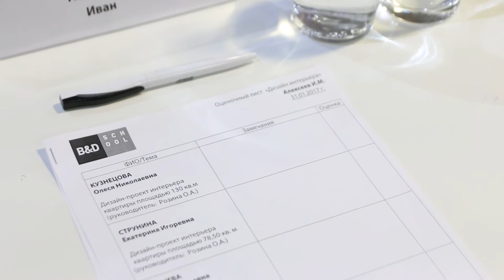Защита дипломных проектов курсов «Дизайн интерьера»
Открытая защита дипломных проектов курсов "Дизайн интерьера". Проекты оценивают приглашенные эксперты, практики.